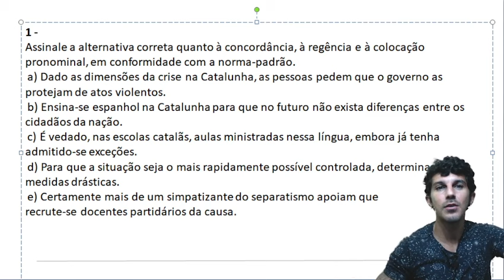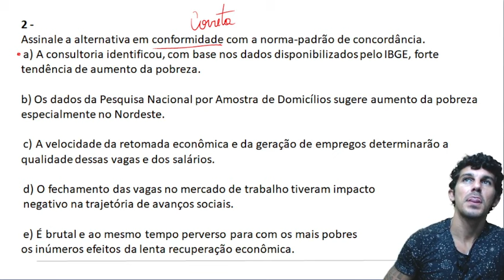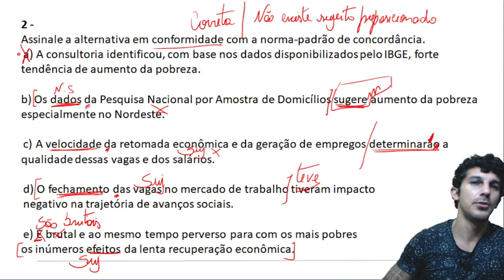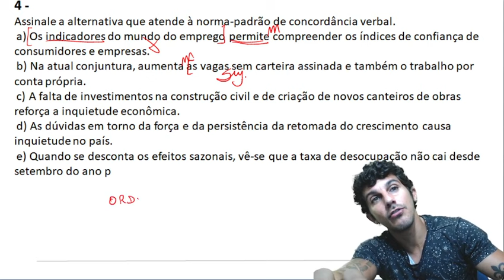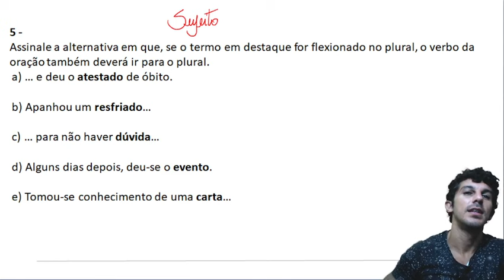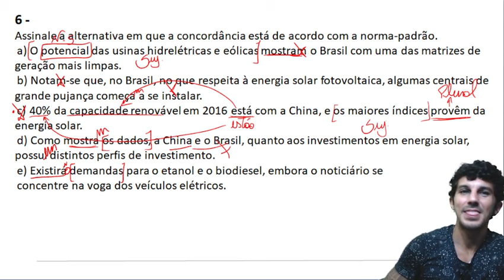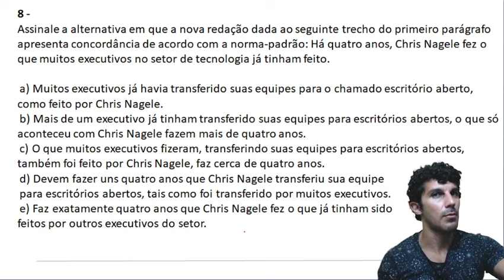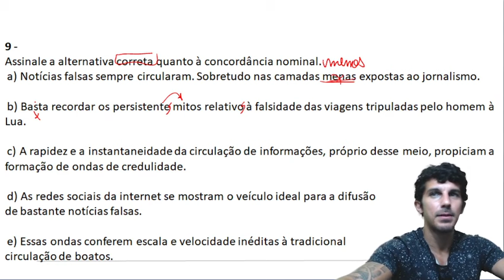GUARDA MUNICIPAL DE LONDRINA | PORTUGUÊS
O concurso da Guarda Municipal de Londrina está próximo!

Nós da Implacável Concursos já começamos o nosso AQUECIMENTO!

Plantão de vendas: 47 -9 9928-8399

ESTUDE COM A ÚNICA EMPRESA DO BRASIL ESPECIALISTA EM CONCURSOS PARA GM!